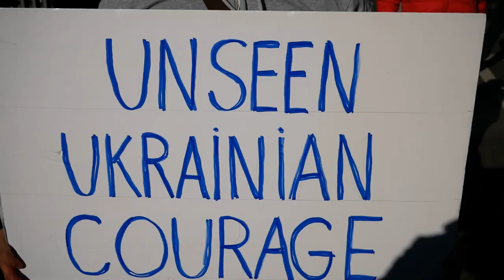У Брюсселі - масове пікетування російського дипломатичного представництва при ЄС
У Брюсселі 26 лютого 2022 року  відбулося масове пікетування дипломатичного представництва Росії при ЄС. Люди протестували проти війни, яку Росія розпочала проти України 24 лютого, почавши бомбардування житлових кварталів у містах та селах України та розпочавши вторгнення з різних напрямків. Учасники демонстрації віддали шану мужності українського народу, який зі зброєю в руках боронить свою землю та свою свободу, і наносить суттєві втрати військам країни-агресора. Учасники демонстрації у розмовах підкреслювали, що наразі саме Україна захищає саме ти цінності, на яких тримається весь Західний світ.